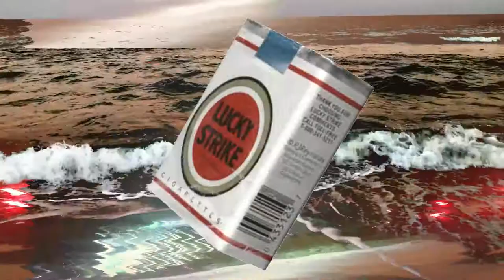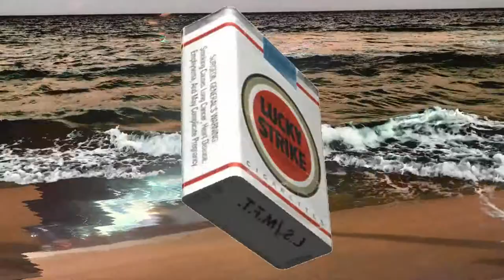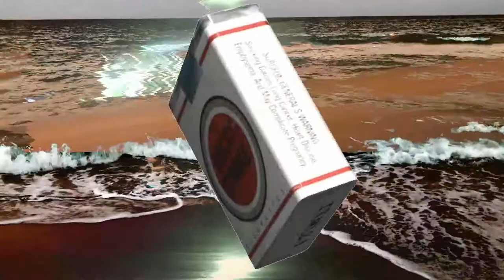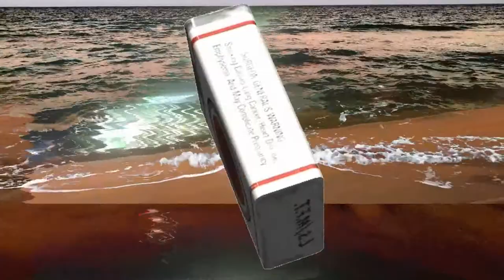BEACHTAPE - Bored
cool slacker/surf rock from the UK
say thx to them:

Tom Meatball's mission statement:
if anyone bands/artists want me to take a video down, i will.